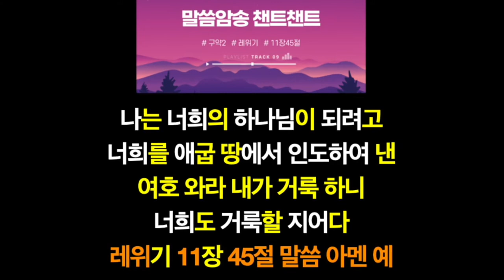[챈트챈트 / 구약2] - 9. 하나님이 제사의 규칙을 정해 주셨어요 (레위기11장45절)